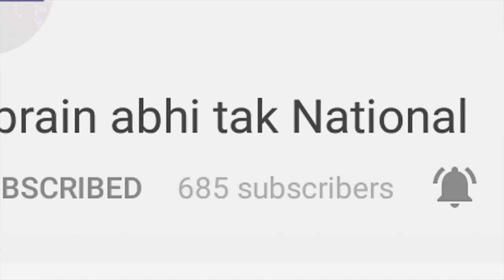तो इस कारण खास है दावोस दौरा || India Means Business || Khabrain Abhi Tak Live